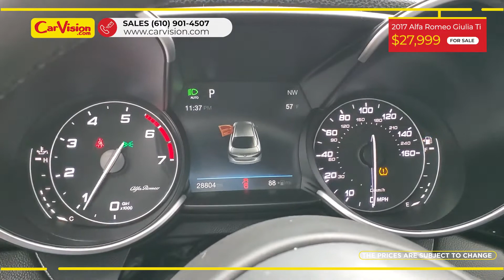2017 Alfa Romeo Giulia Ti BACK-UP CAMERA